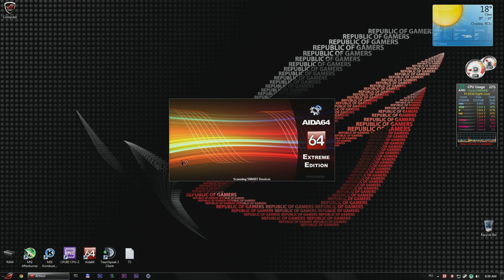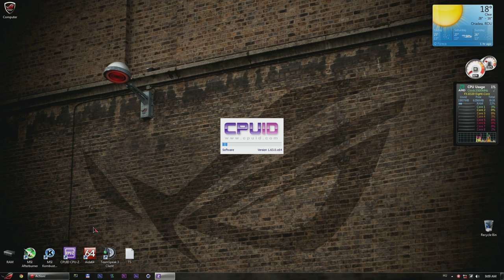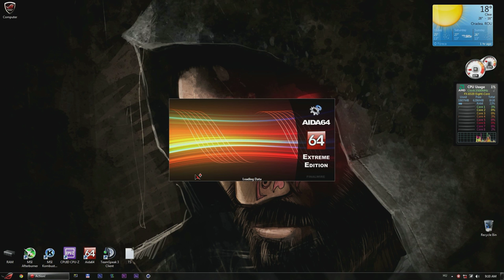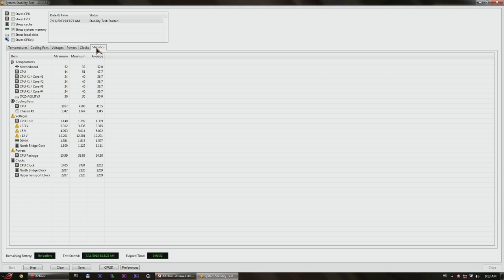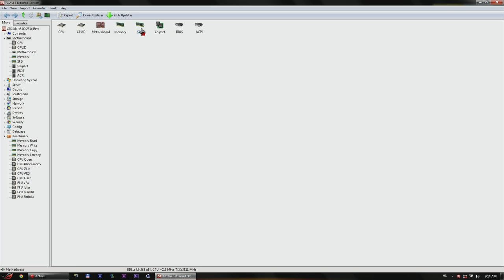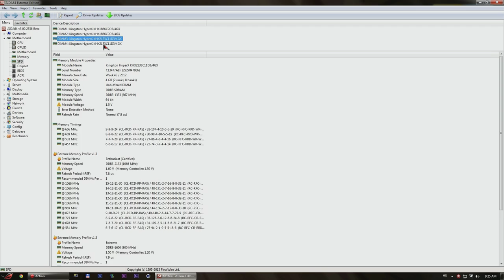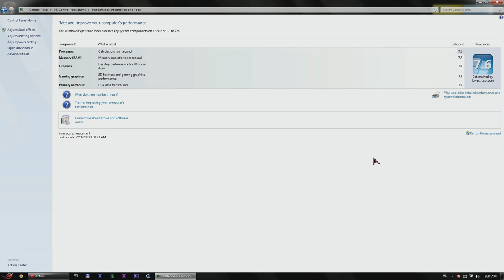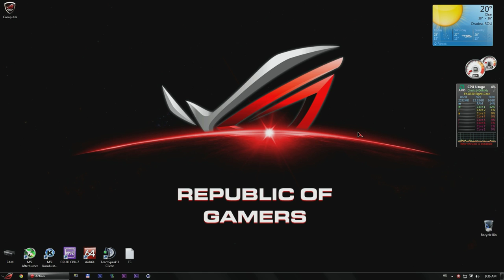Kingstone HyperX 1866MHz vs Kingstone HyperX Predator 2133MHz - Test (HD)